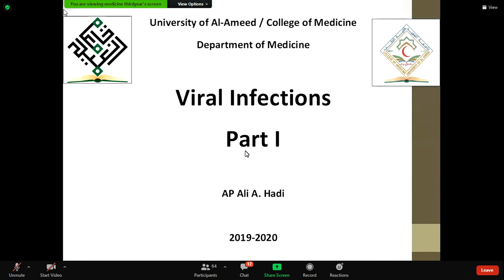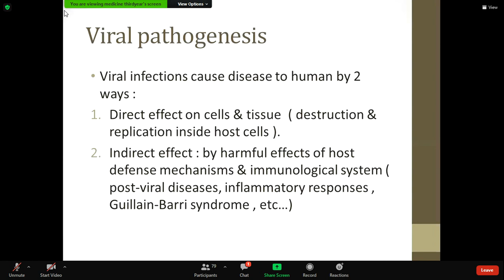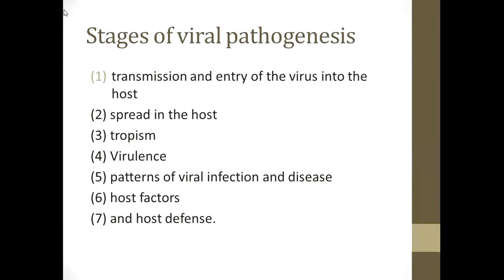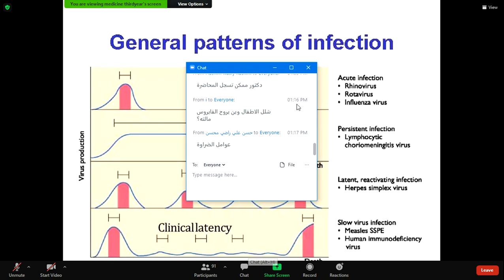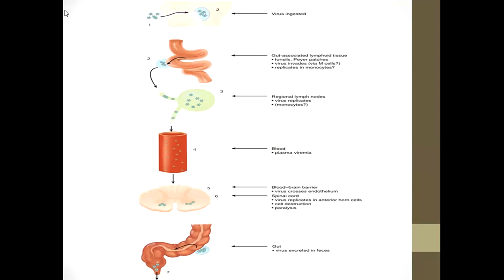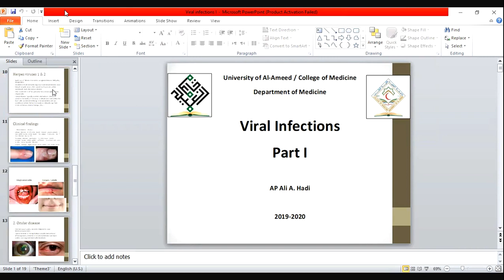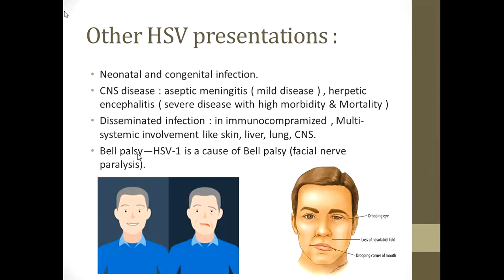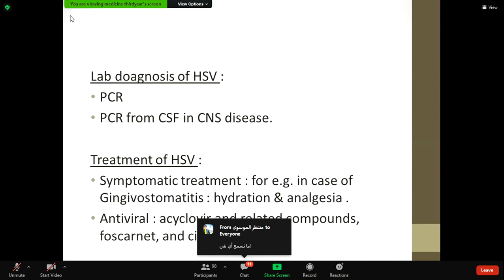Viral Infections part 1️